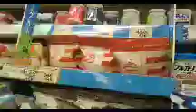Himala kasama ko !?Grocery with kuya natuwa ako The Filipina Japanese Wifi